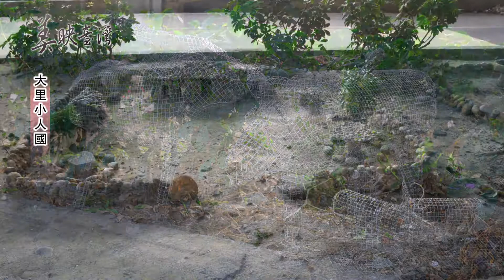《美映臺灣》第29-1集 大里小人國